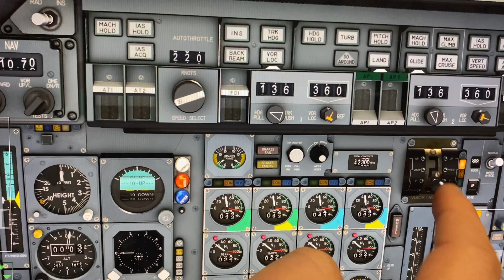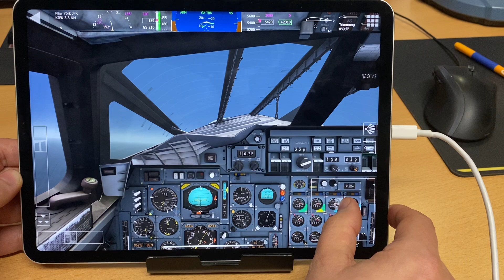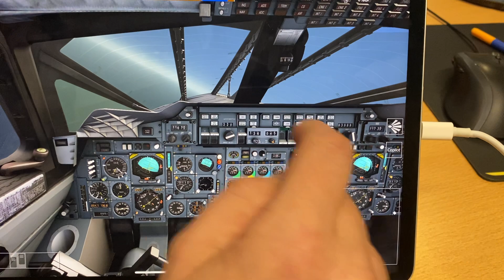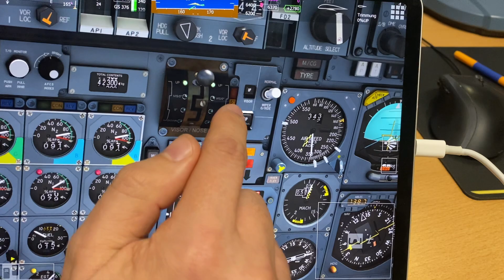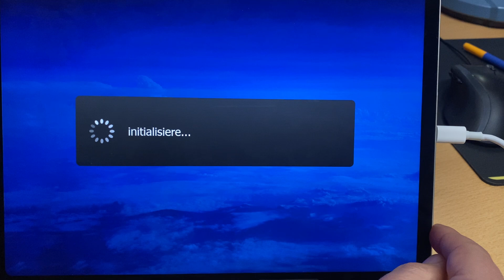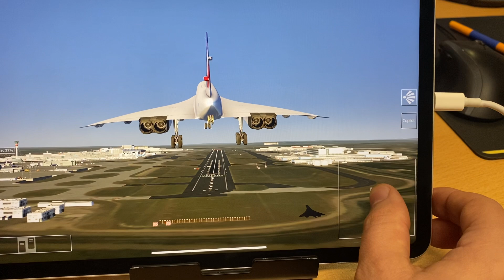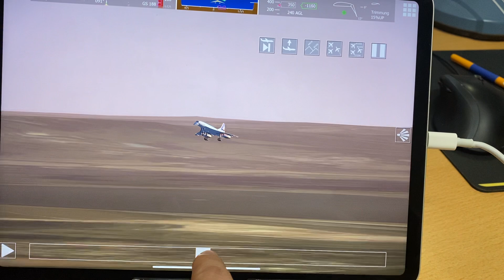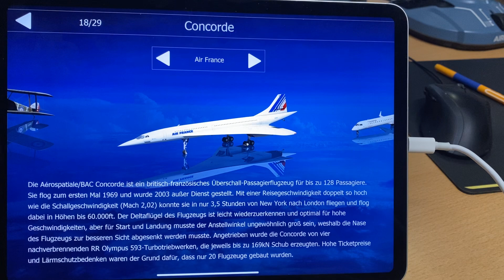NEU - Die Concorde fliegt wieder ab New York! Aerofly FS 2023 Mobil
Doppelte Schallgeschwindigkeit in 60,000 Fuß
Aerofly FS ist verfügbar für iPad, iPhone und Android Geräte und für Windows, Mac and Linux